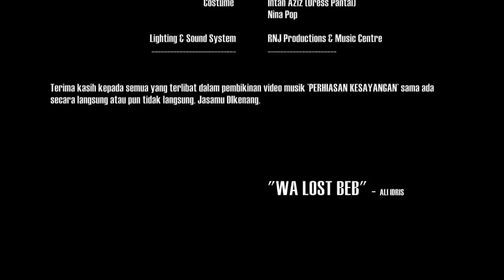Ali Idris & Para Penonton - Perhiasan Kesayangan (Official Music Video)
"PERHIASAN KESAYANGAN"

VERSE 1 :
Putih Warnamu Menyenangkan
Menerangi Gelap Yang Mati
Tak Ada Cahaya Terang Bulan
Yang Ada Hanya Kamu

CHORUS 1 :
Engkau Perhiasan Kesayangan
Bayangmu Memenuhi Alam
Nyamanmu Tetap Bersamaku
Walauku Mengerti
Kau Menjauh Dari Diriku

VERSE 2 :
Indah Namamu Menenangkan
Menerangi Hati Yang Sunyi
Tak Ada Sinar Fajar Mentari

CHORUS 2 :
Engkau Perhiasan Kesayangan
Bayangmu Memenuhi Alam
Nyamanmu Tetap Bersamaku
Walauku Mengerti

INTERLUDE :
Tak Mengapa
Sungguh Tak Mengapa,
Keranaku Sudah Terbiasa Sendiri
Melalui Jalan Yang Pernah
Aku Lalui

LAST CHORUS :
Engkau Perhiasan Kesayangan
Bayangmu Memenuhi Alam
Nyamanmu Tetap Bersamaku
Walauku Mengerti

Engkau Perhiasan Kesayangan
Hadirmu Menghidupkan Jiwa
Kekal Bahagia Di Sana
Kerana Engkaulah
Perhiasan Kesayanganku

Ciptaan : Ali Idris
Penyanyi : Ali Idris & Para Penonton
Studio Rakaman : SOG Production
Penerbit : Raja Nazrin Shah (Abang) dan
                  Raja Nazmin  Shah (Adek)